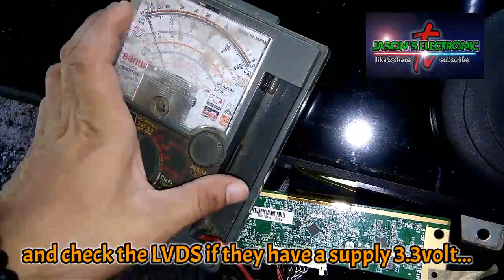LED TV 32inches../CD R KING../SOLARIZE PICTURE...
CD R KING
SOLARIZE PICTURE